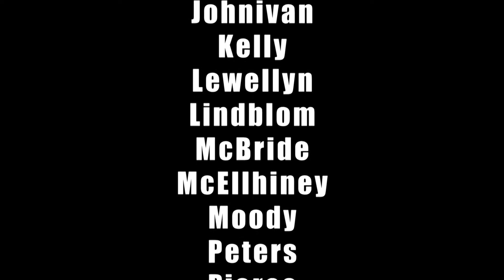PUDM 2017: Marathon Intro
Welcome to PUDM 2017: Mission to Miracles. 18 hours of standing, dancing, and fun all for the kids at Riley Hospital for Children.

PUDM does not own the rights to the song used in this video.